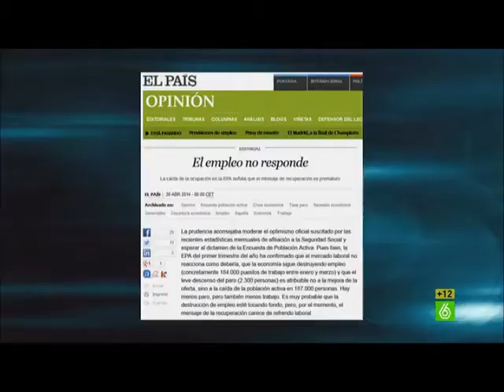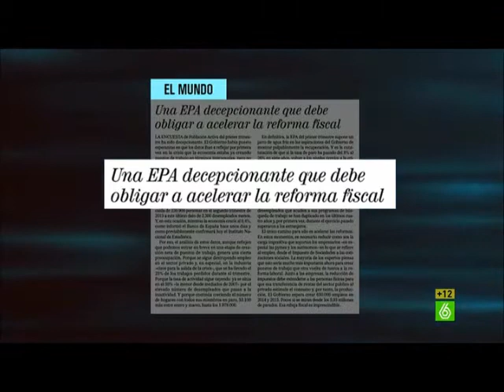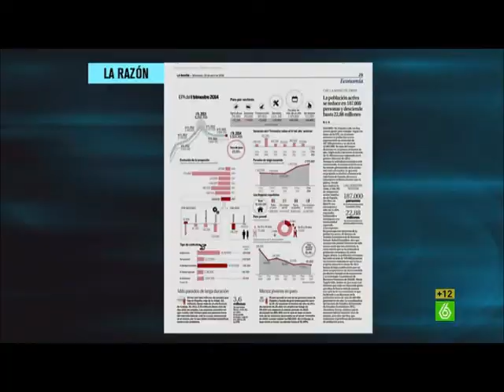¿Qué recuperación? Nuevo golpe al optimismo del gobierno